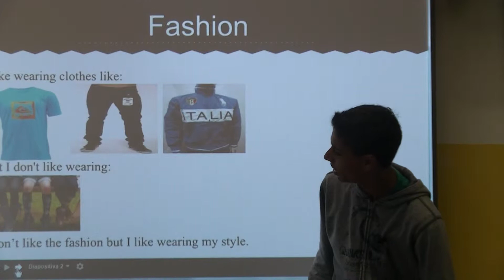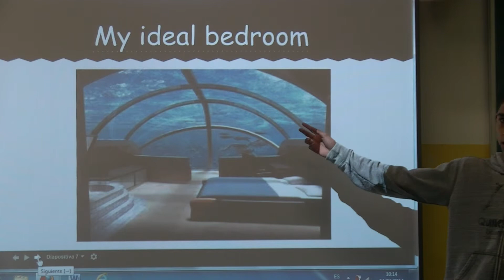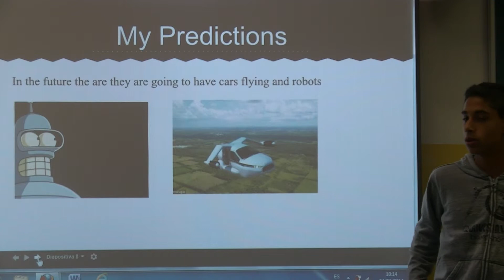My portfolio By Victor C.